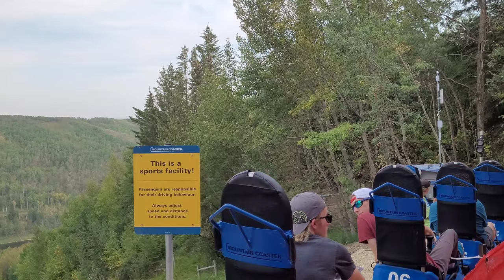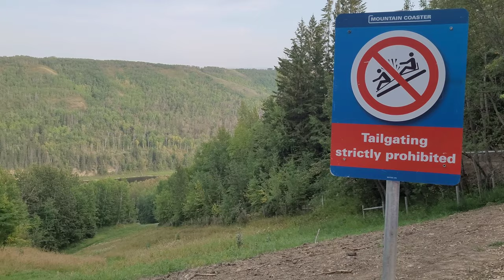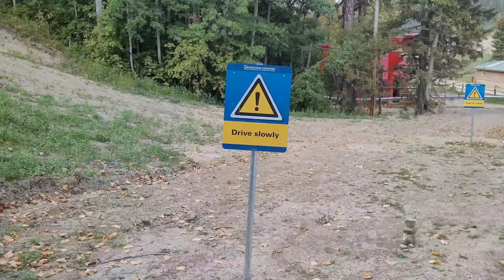Canyon ski resort vlog| Red Deer 🇨🇦